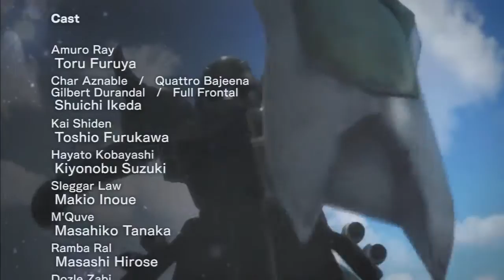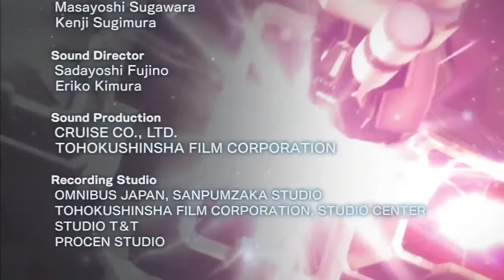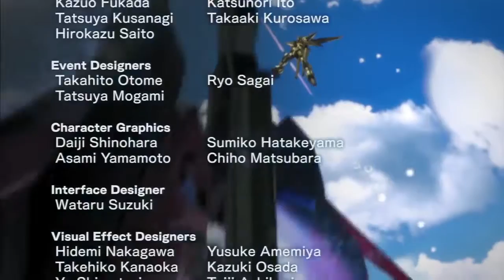Dynasty Warriors: Gundam Reborn - Official Mode - The Final Power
Welcome back Newtypes! Will and Spencer play Dynasty Warriors: Gundam Reborn (PS3)

► Newtypes! VOTE on Gundam games for us to play!